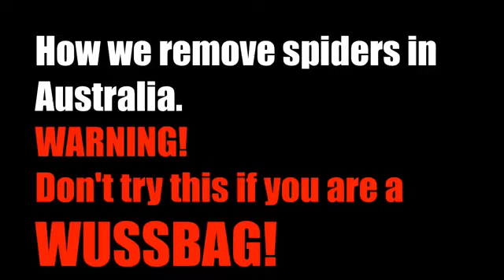How REAL MEN Deal With MASSIVE Australian Spiders!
Forget the cup & paper routine, this is how real men deal with spiders in Australia!